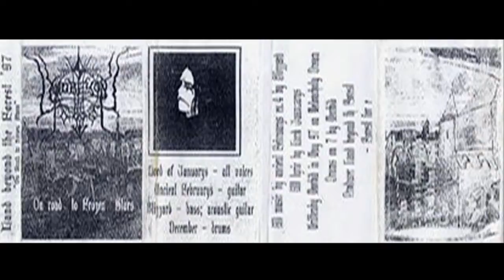Land Beyond the Forest - Forest Is a Symphony of Light and Colours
Land Beyond the Forest - On Road to Frozen Stars, Demo-Cassette 1997.

Black Metal from Saint Petersburg, Russia.

Members:
Vocals – Lord Of Januarius.
Guitar – Ancient Februarys.
Bass – Blizzard.
Drums – December.

Lyrical themes:
Satanism, Paganism, Anti-Christianity.